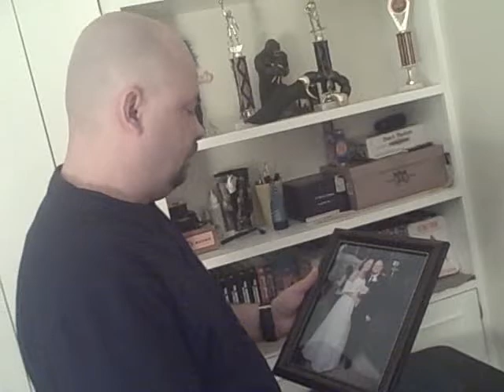Black Heart by Patrick O'Hagan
Here's a music video that I made along with my brother and his wife.
Music and lyrics written
and arranged by
Patrick O'Hagan
Directed and Produced by
Richard O'Hagan
Starring
Patrick O'Hagan
Catherine O'Hagan